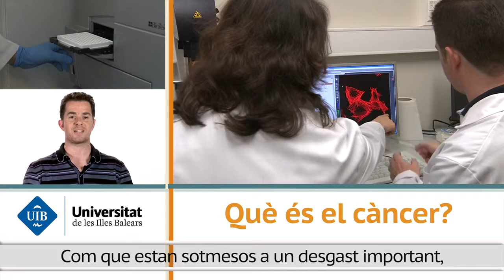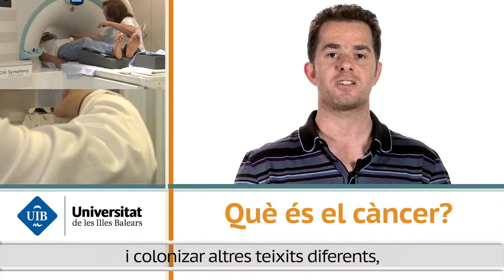La Universitat respon: Què és el càncer?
La UIB respon és un conjunt de petits espais audiovisuals en els quals un investigador de la UIB planteja una pregunta i elabora una resposta breu i entenedora, perquè el conjunt de la societat entengui la importància de la recerca científica.
Autor: Servei de Recursos Audiovisuals i Servei de Comunicació
Productor: Universitat de les Illes Balears